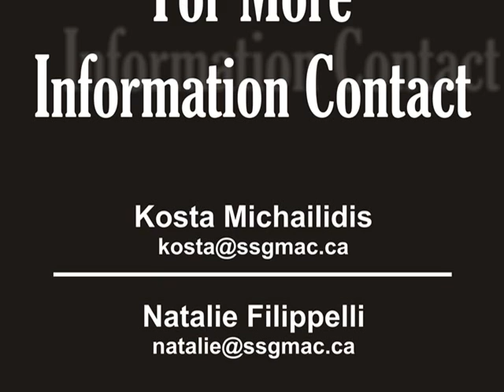Coming soon to Toronto Water Front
Pre construction condos on Toronto's waterfront, live or invest in this popular setting while opportunities exist!